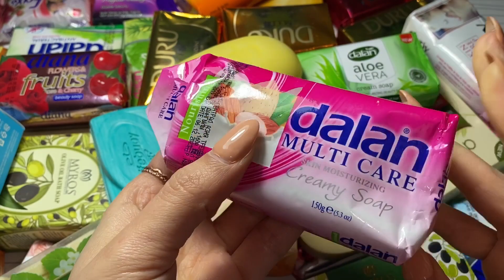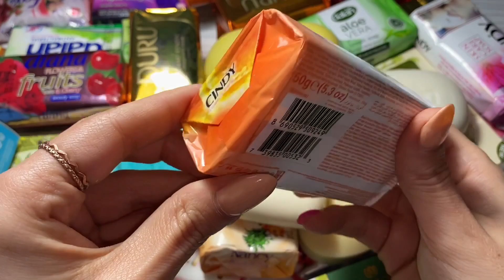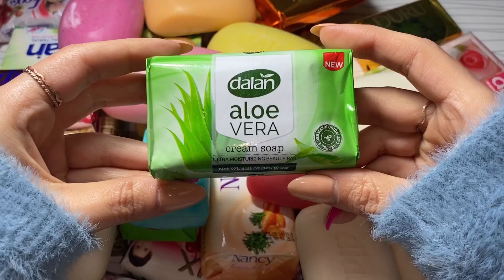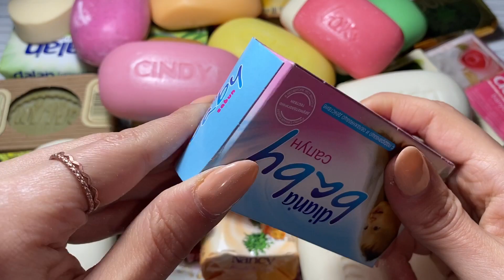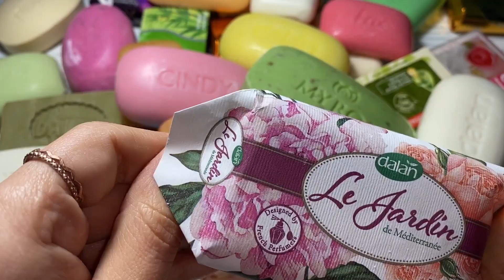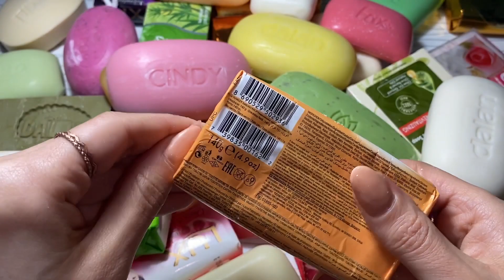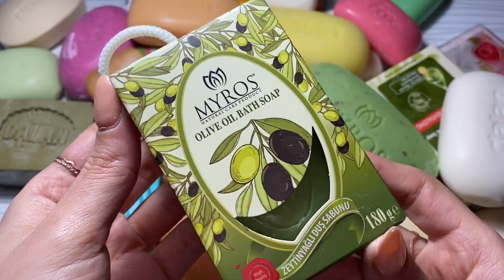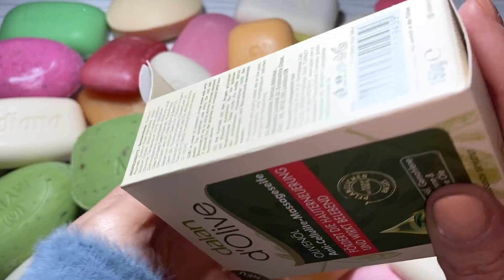Satisfying Asmr | Video of opening soap packets | Sabun paketlerini açma videosu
🥰 You can watch the video at 1.25 speed. 🥰

Hi everyone 😚
I promise to make great videos to relax you. I need you to help me grow. 💚